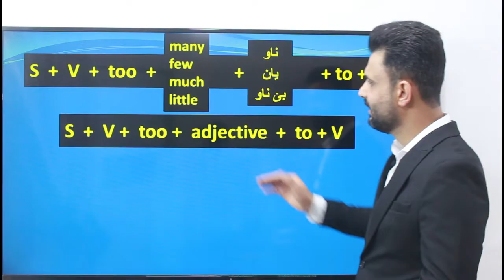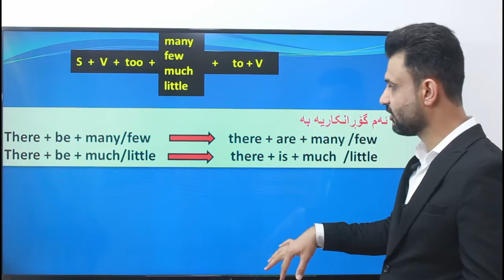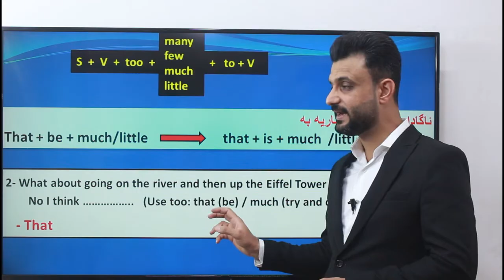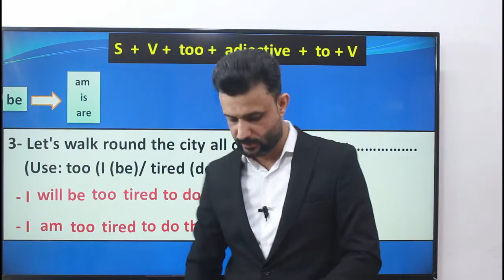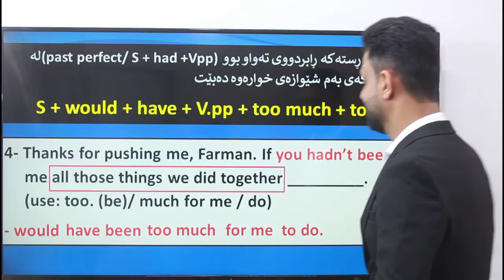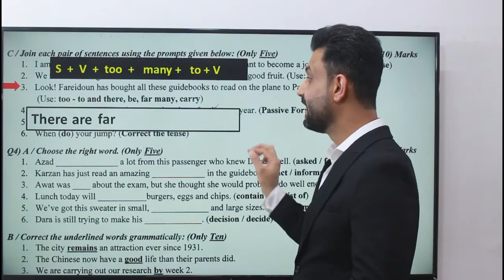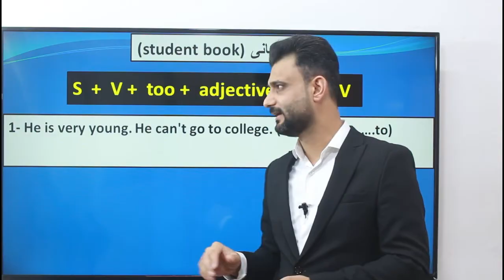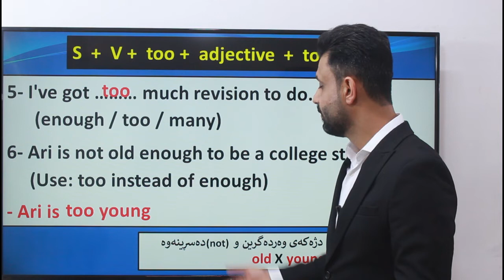ئینگلیزی پۆلی 12 یونتی دوو بابەتی too-to